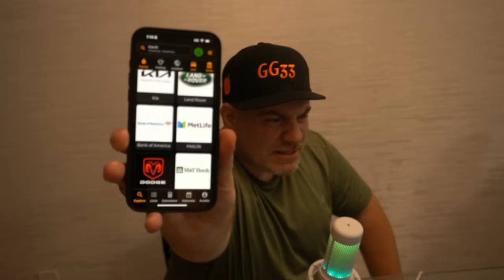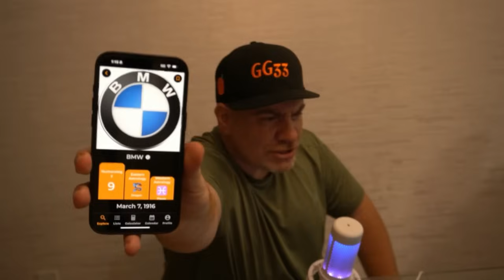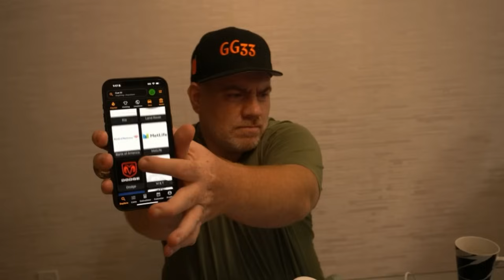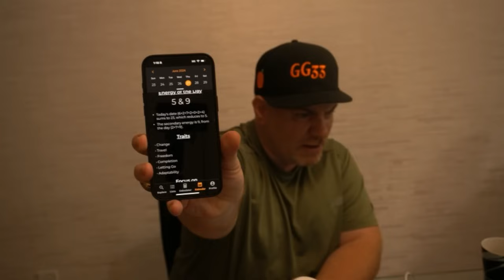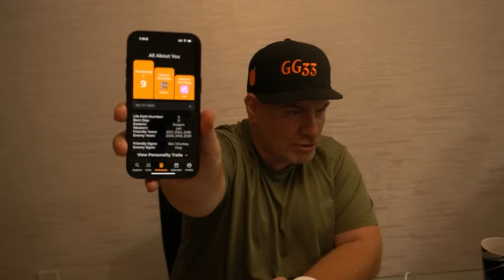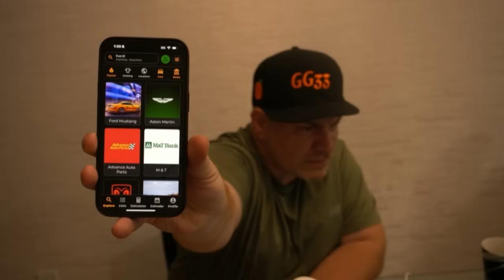BEST GG33 PUBLIC APP EVER MADE - Cue MOBILE Launch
WHAT YOU GET WITH CUE:

• Find Your Great: Discover brands and places that match your energy, enhancing your personal reality.

• Personalized Insights: Tailored astrology and numerology guidance, highlighting your strengths and weaknesses.

• Daily Guidance: Receive practical tips to optimize your day based on your unique profile.

• Advanced Compatibility Data: Access the world’s largest astrology and numerology database for in-depth research.

• Continuous Updates: Enjoy unlimited access to over 15,000 cues, with the latest features and expert-reviewed content.

Get A Reading From Gary!

GG33 Academy Gary The Numbers Guy Numerology What Is Numerology Basics Of Numerology How To Make Money With Numerology Sports Numerology 33 What's A 33 Dragon Year Dog Year Astrology Or Numerology Chinese Zodiac Truth Lifepath Astrology Sign